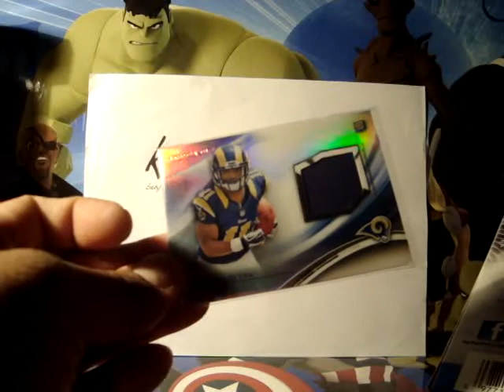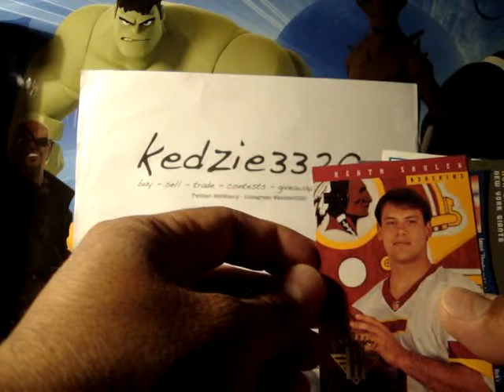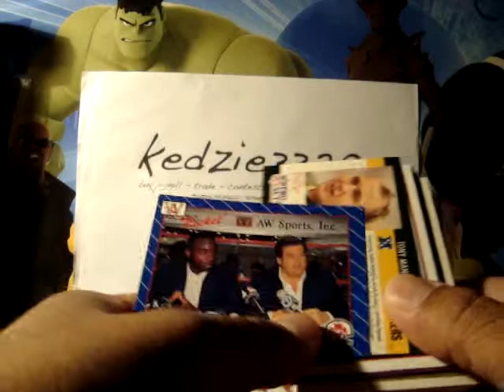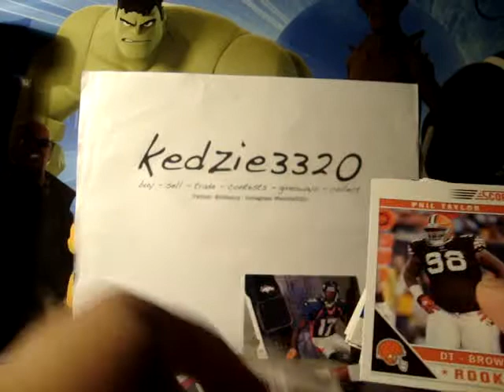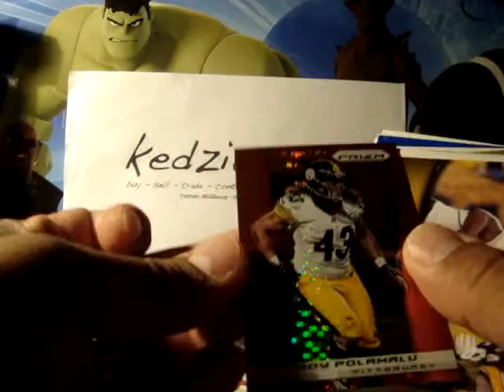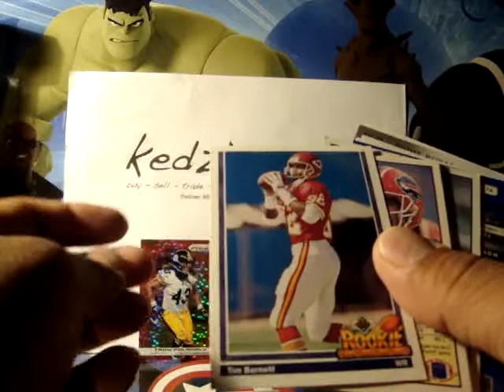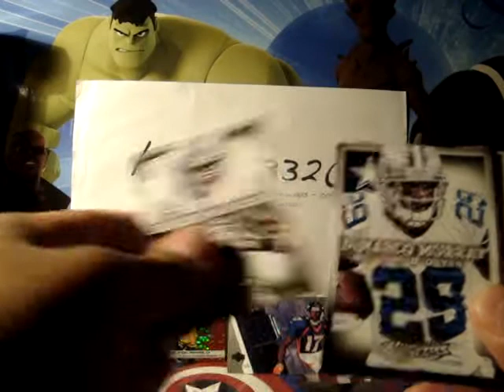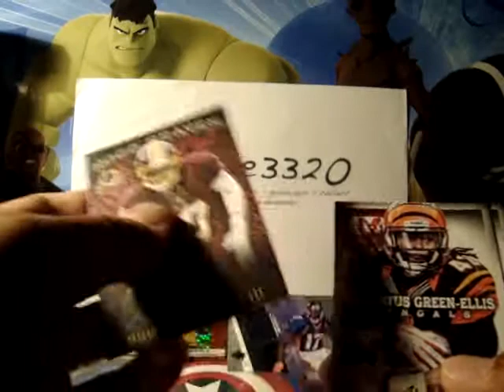Fairfield Repack Episode 22: Walgreens 75 Football Cards + 1 Pack Break Box #2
Another box.